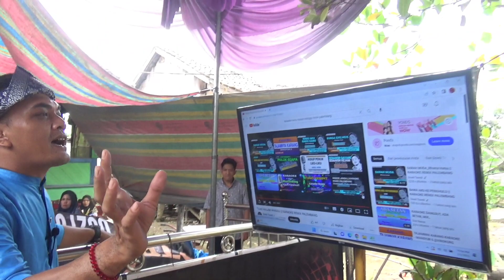Adat Majang Majang Di Rumah Pengantin Desa Sukarami Sekayu